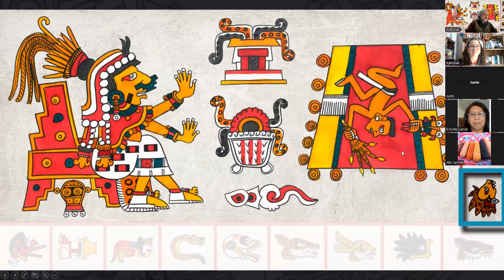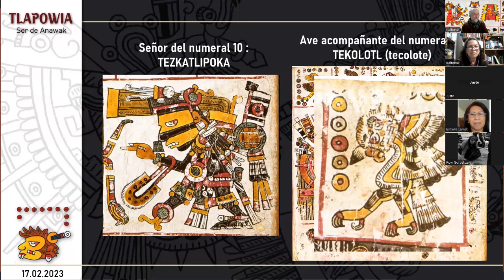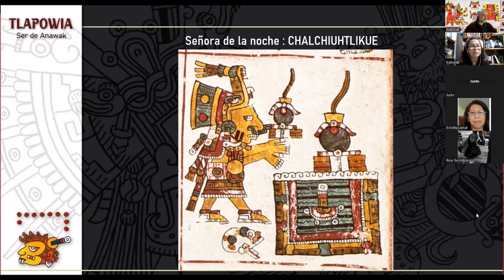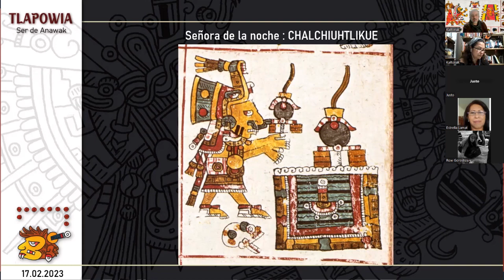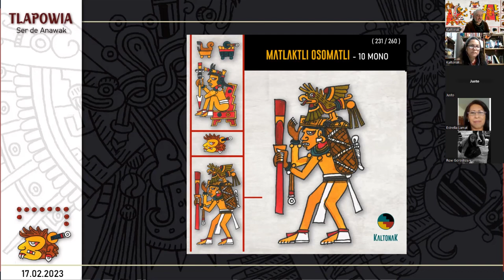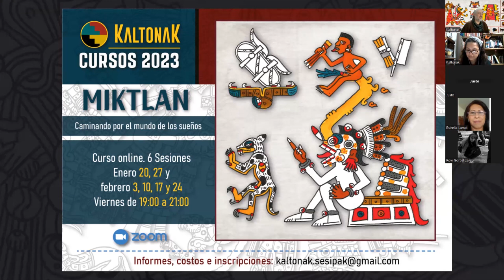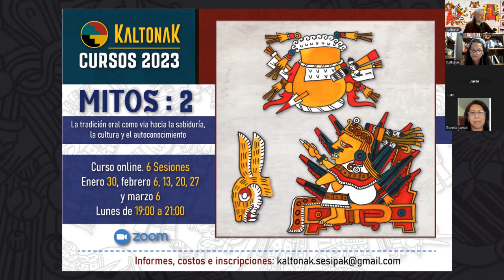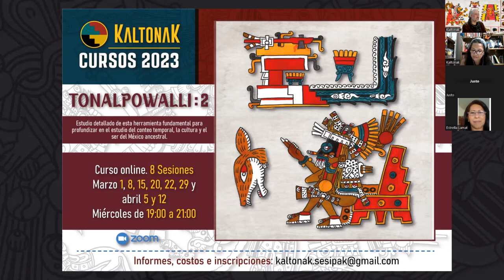Tonalli Matlaktli Osomatli / 10 Mono Lectura e interpretación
Tonalli Matlaktli Osomatli / 10 Mono (231 / 260)
Reanudación del viaje

Inicia (a medio día): viernes 17 de febrero
Finaliza (a medio día): sábado 18 de febrero
Rumbo: Siwatlampa – Poniente
Color: Negro
Regente de signo: Xochipilli
Regente de número: Teskatlipoka
Ave acompañante: Tekolotl, el Tecolote
Señor de la Noche: Chalchiuhtlikue
Regente de trecena: Chantiko
Trecena: Se Ehekatl / Uno Viento (18 / 20)
Rumbo de trecena: Tlahu Miktlampa / Norte

COMENTAN: Gerardo Ingram, Lili Mtz Tellez y Rolando Lino

OSOMATLI (Mono) es el decimoprimer signo de la cuenta y simboliza alegría, diversión, gracia, amistad, simpatía y picardía. También representa la sensualidad femenina y los efectos de la actividad hormonal. Las habilidades manuales que dan forma a las artes pertenecen también al ámbito de influencia de OSOMATLI, que acompaña a los bohemios, artistas y juglares. Su dios tutelar es Xochipilli, príncipe de las flores, el juego y el amor.

MATLAKTLI (10) tiene relación directa con las manos y lleva implícito el trabajo que requiere armonía de los 10 dedos. Asimismo expresa una división básica de cada ser humano: derecha e izquierda. La similitud entre ambas manos evoca al espejo, de ahí que el acompañante de este numeral sea Teskatlipoka (Espejo Humeante, deidad vinculada con la nocturnidad y lo oculto. Su ave acompañante también es nocturno: Tekolotl, el tecolote. Matlaktli implica facultades como intuición, sensibilidad, autoconocimiento, concentración y sabiduría.

IMÁGENES DE PRONÓSTICO

ESCENA INFERIOR: un hombre ha emprendido el camino, pero los detalles que rodean a su viaje son importantes. Va adornado con joyas: collar y pulsera de jade con colgantes de oro. Porta sobre la espalda un bulto, encima del cual está posado un ketsal. Este bulto y el báculo que lleva en la mano, son cualidades que a nivel gráfico definen al viajero.

Después del trabajo realizado en los tonallis anteriores, el individuo está listo para continuar el viaje iniciado veinte días atrás en el tonalli yei de la trecena pasada. Esta vez el bulto es mayor, porque ahora dispone de nuevos recursos. Lo acompaña el ketsal que tonallis anteriores descendió a sus ofrendas, indicando que la carga es preciosa

ESCENA SUPERIOR: un hombre está sentado en el ikpalli de los señores. Se encuentra bien peinado y porta una diadema de flores. También usa collar y pulseras de jade con colgantes de oro. Blande en la mano derecha un objeto que distingue a los guerreros: lanza de carrizo adornada. Para completar la escena, vemos en la parte superior una ofrenda: platón de exquisita comida de maíz (un chalchihuite o joya sale de ellos) y otra vasija con una pieza de carne de caza.

La imagen superior es un ritual de guerrero. Vendrán días de penitencia, batalla y disfrute pero nuestro personaje está listo y sus pensamientos son floridos, como lo denota su cabeza coronada de flores; porque en los tonallis que hemos vivido en esta cuenta del Tonalpowalli se nos ha exhortado a actuar como guerreros aplicando autosacrificio, valor, enfoque, ritualidad.

RECOMENDACIÓN: la ritualidad facilita el sostenimiento de la consciencia durante el sueño.

Arte, acuarela y diseños: Gerardo Ingram, basados en las láminas 4 y 13 del Amoxtli (Códice) Borgia. Textos: Gerardo Ingram y Nawi Atl Tlakatsinakantli (Rolando Lino).